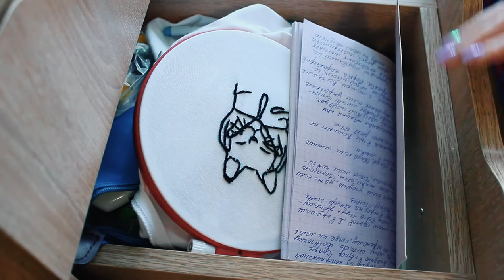Уборка в косметическом столе. Расхламление косметики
Уборка в косметическом столике задача интересная и увлекательная. Расхламление косметики в моем бьюти столике с подсветкой.